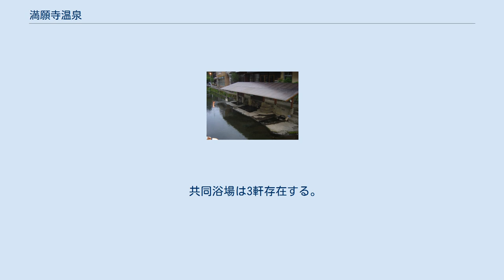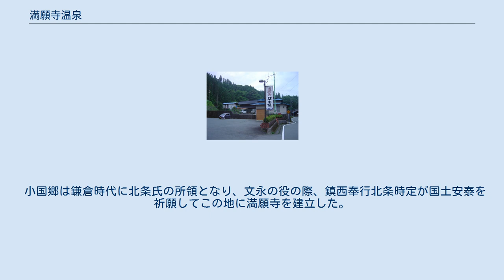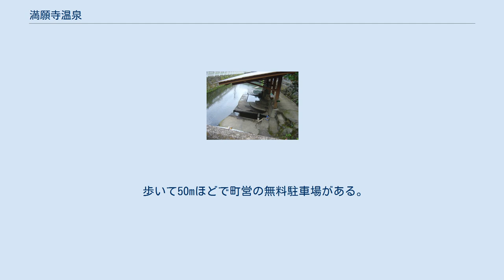満願寺温泉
満願寺温泉（まんがんじおんせん）は、熊本県阿蘇郡南小国町にある温泉。
満願寺を中心に発展してきた。
 満願寺温泉の露天風呂 満願寺川沿いに温泉街が広がる。
宿泊施設は3軒存在する。
満願寺温泉館と川沿いの露天風呂（川湯）とこの川湯上流100ｍ地点にある上湯である。
上湯は、満願寺温泉館改築の際には男性専用浴場となっていた。
 満願寺から少し上流にのぼった川沿いにある露天風呂の「川湯」は、川面と同じ高さに湯船が存在する。
道路、ガードレール、歩道、橋の上からも丸見えのため、入るのに勇気を要する。
入浴用の湯船の横には、地元の人が米を研いだり、野菜を洗うのに利用する湯船もある。
夏場は良いが冬場の湯温は低めである。
 小国郷は鎌倉時代に北条氏の所領となり、文永の役の際、鎮西奉行北条時定が国土安泰を祈願してこの地に満願寺を建立した。
寺には、国の重要文化財に指定されている時定および執権北条時宗（時定の弟定宗とも言われる）の肖像画の他、県指定重要文化財の仏像・古文書が収められ、室町時代の趣を伝え九州最古の庭園と言われる満願寺庭園や北条時定・定宗・随時の墓など史跡・文化財が残る。
満願寺建立の折に時定が植えたと伝えられる「金毘羅杉」は、樹齢1000年、幹周り12メートル、樹高約30メートルという大杉で国の天然記念物に指定されている。
 露天風呂・川湯左横50mに満願寺境内入口がある。
 歩いて50mほどで町営の無料駐車場がある。
 南小国町の中心部から南東約3kmに位置する。